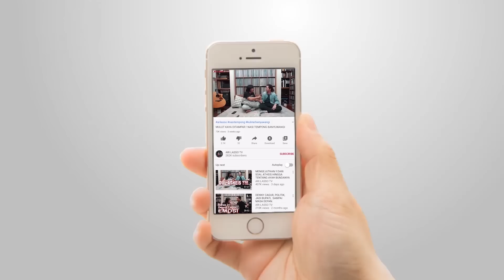NORMALKAH ?? MANUSIA BIASA YG MENJELMA JADI DEWA 19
Semoga terhibur.
INGAT !!

MERCH ARI LASSO